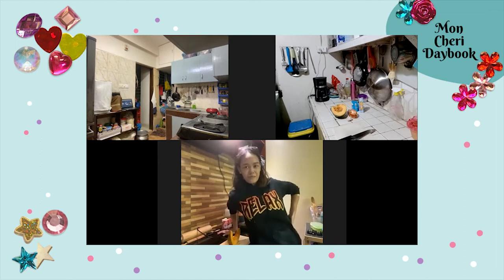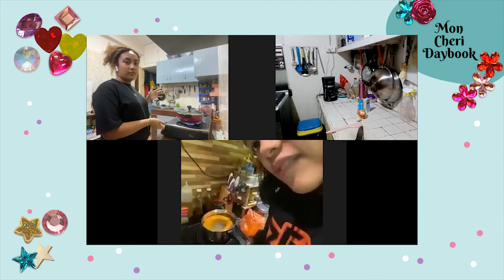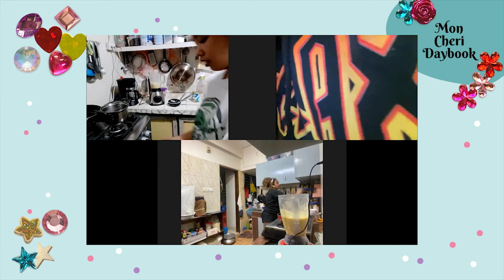MCD Entry #2: Meg's Cooking Show - IU's Pumpkin Soup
Our K-Culture week will not be complete without food!

In this video, Mon Cheri Daybook ends their K-Culture week by trying IU's pumpkin soup recipe for an experience. Will you try it too?